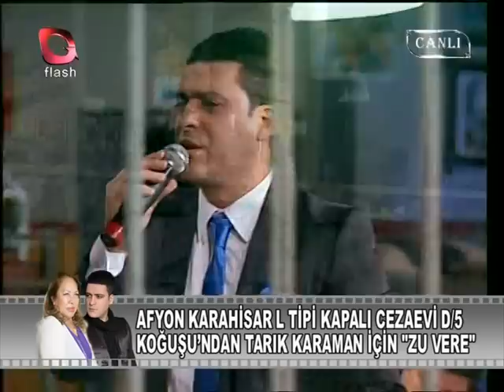cihan akboğa flaş tv zu vere